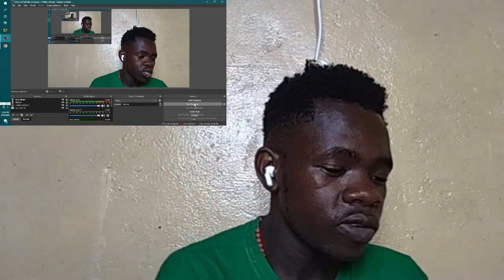OPT FT. TSB - DRILL RU 1(REACTION)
Reaction to Drill Ru 1 by OPT FT. TSB
Russian drill reaction.